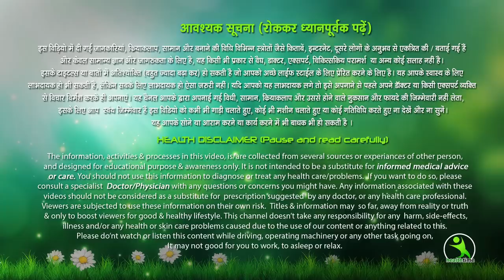करवाचौथ से पहले एक रात में ही चेहरा चमकाना चाहते हो तो ये काम करले, चेहरा दमक उठेगा।Isha Mehra